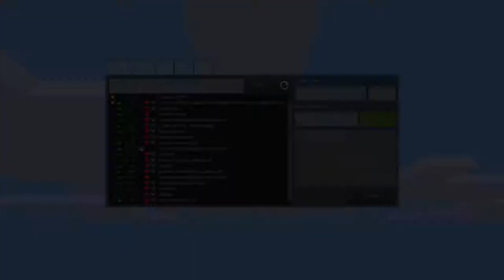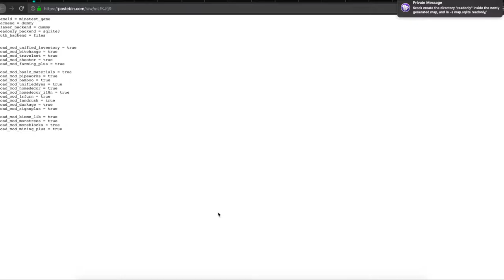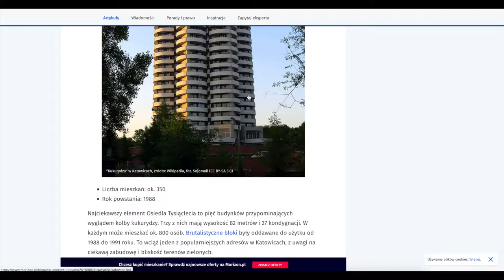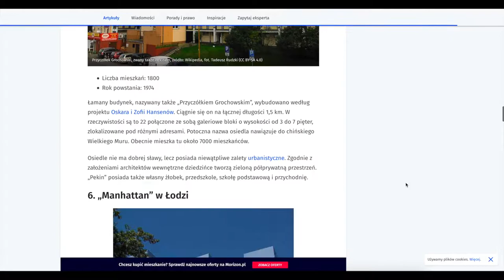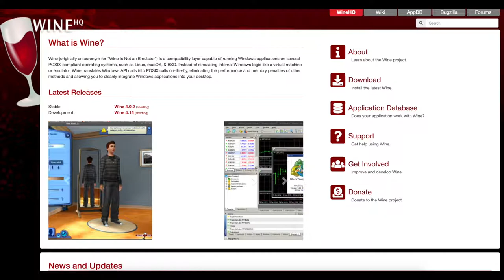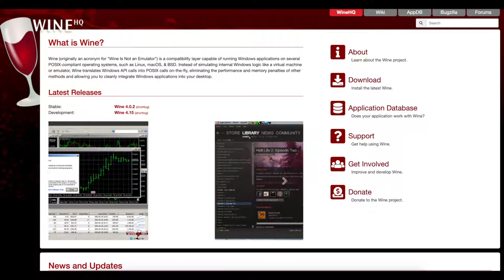Witajcie... Ponownie!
### INFO ###